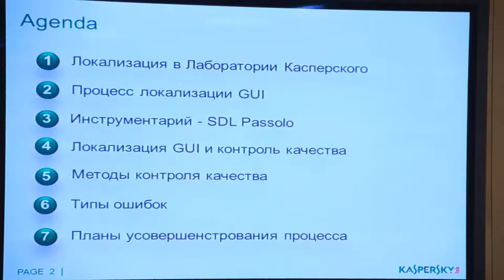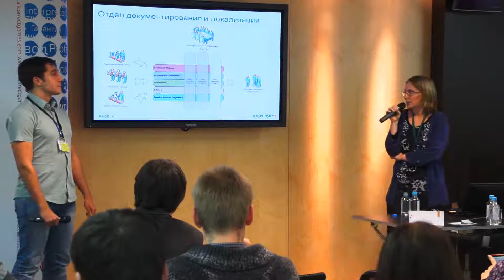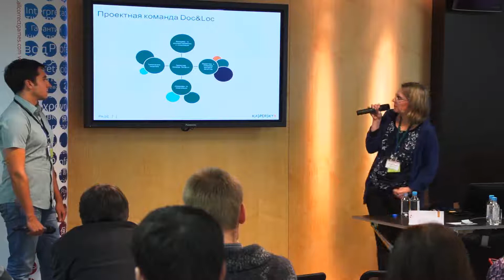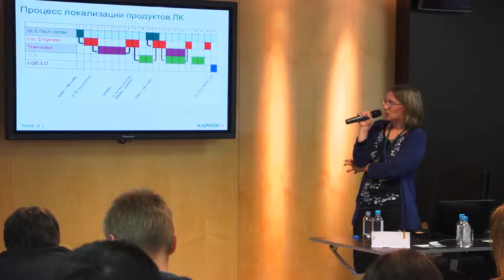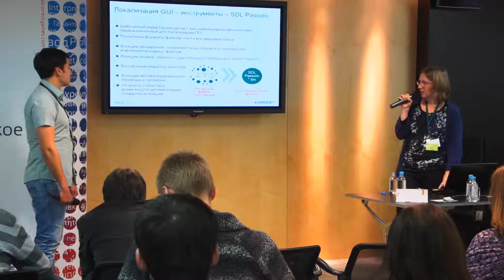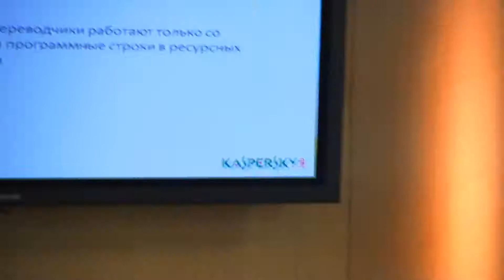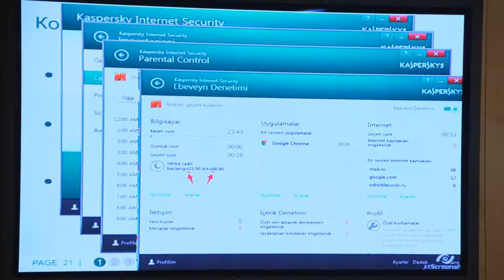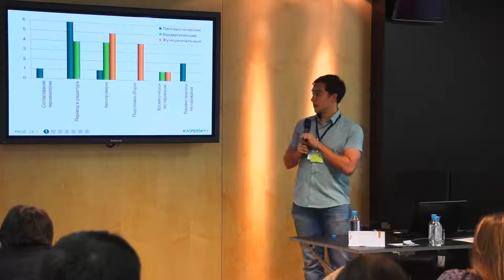LocKit 2013. Контроль качества и тестирование локализованных продуктов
Деловая программа LocKit 2013
доклад "Контроль качества и тестирование локализованных продуктов", Наталья Волкова, руководитель группы локализации и Андрей Целибеев, менеджер по документированию и локализации, Kaspersky Labs.

27 сентября 2013 года состоялась конференция по локализации игр LocKit. На одной площадке собрались представители крупнейших российских компаний игровой индустрии.